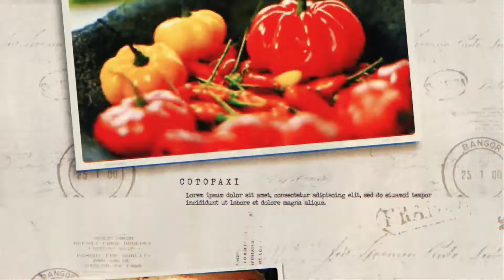Panceta cerdo al horno, ricasooo